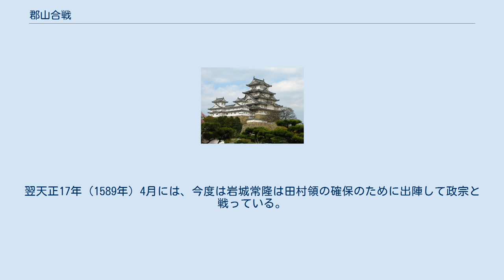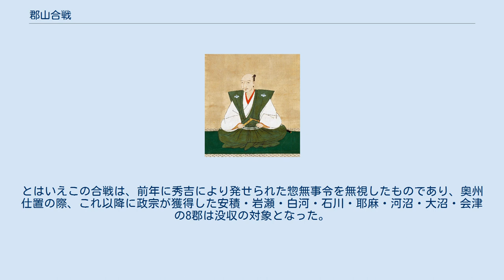郡山合戦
郡山合戦（こおりやまがっせん）は、天正16年（1588年）2月から7月にかけての、安積郡郡山城・窪田城一帯をめぐる伊達政宗軍と蘆名義広・相馬義胤連合軍との一連の戦闘の総称である。
ただし、田村清顕没後の田村氏の混乱（天正田村騒動）に乗じた同年4月以降の相馬氏の田村領侵攻とこれに対する伊達氏の反撃以降に限定する考え方もある（それ以前の戦いは蘆名氏側が主導的に政宗と戦ったのに対し、郡山合戦における蘆名氏は相馬氏の援軍として伊達氏と対峙しているため）。
 天正15年（1587年）3月、佐竹義重の子・義広が蘆名氏当主として迎えられると、蘆名氏は伊達氏に対して積極攻勢に転じ、同年の内、数回にわたり苗代田城に攻撃を仕掛け、伊達・田村の分断と二本松攻略を狙っていた。
 天正16年（1588年）2月、伊達政宗が大崎氏の内紛に介入して敗北すると（大崎合戦）、これを好機と見た蘆名義広は大内定綱を先鋒とする4000の兵を伊達領に進めた。
定綱は12日に苗代田城を攻略、後続と合流して伊達方の郡山城・窪田城・高倉城・本宮城を攻め立てた。
伊達領南方の抑えを担当する二本松城主・伊達成実の兵力は、大森城主片倉景綱・宮森城主白石宗実からの援軍を合わせてもわずか600人ほどであったが、成実は防戦して2ヶ月の間何とか蘆名の攻勢をしのぎ続けていた。
しかし、北方では大崎方の援軍として参戦した最上義光に伊達領内各所を攻略され、さらには小手森城主石川光昌が相馬義胤を頼って離反したため、政宗自身は相馬方への備えに回っており、南方戦線への援軍は期待出来なかった。
 この状況を打開すべく、成実は政宗を説いて、定綱へ伊達郡内の保原・懸田等の所領を与える旨の判物を取り付けたうえで、定綱に伊達氏への帰参を持ちかけた。
折しも蘆名家中では、義広に従って佐竹から入った新参と、蘆名譜代・傘下の奥州諸侯との間の対立が深刻化していたこともあり、定綱は成実の調略に応じて伊達方に転じた。
4月18日、蘆名勢は離反した定綱と伊達勢とを討つべく本宮城に攻め寄せたが、阿武隈川河畔で定綱率いる1000余の兵によって撃ち払われて敗走した。
 5月22日に政宗は自ら兵を率いて小手森城の攻撃を開始したが天候の悪化により一旦大森城に退いた。
ところが、閏5月12日、相馬義胤は田村清顕（政宗岳父・妻は義胤叔母）没後伊達派と相馬派に分かれて紛糾していた田村氏の所領を確保して、小手森城と蘆名勢の後詰めをするべく、自ら三春城へと向かったが、田村家中の伊達派・橋本顕徳らに阻まれて入城を果たせずに退去した。
相馬勢の撤退を承け、政宗は宮森城に陣を構えて再び小手森城攻略に乗り出した。
閏5月16日に小手森城は陥落し、石川光昌は相馬領へと逃れていった。
17日には大倉城、18日には月山、百目木、石沢の諸城が陥落する。
19日には船引城から義胤が退去し、東安達方面における相馬方の戦線は崩壊。
苦境に立った義胤は佐竹義重・蘆名義広・岩城常隆に救援を求めた。
佐竹・蘆名の両氏は直ちにこれに応じるが、田村清顕の存命中から田村領に侵攻していた常隆は義胤の三春入城に異を唱えて援軍を拒否した。
田村領が伊達氏・相馬氏・岩城氏による三つ巴の対象になっていたことがこの戦いを複雑なものにした。
 6月に入ると佐竹、蘆名連合軍が郡山方面に向かって兵を進めた。
これは宮森城に近い本宮方面への侵攻を予想していた政宗の思惑を裏切るものであったが、政宗も郡山の救援に向かうべく、宮森城を出て本宮から郡山に向かった。
また、田村氏からも田村月斎・田村梅雪斎が援軍として駆けつけて、伊達氏の一門である留守政景も14日に援軍に駆けつけている。
 6月12日、郡山・窪田両城に向けて兵を進めた連合軍と伊達勢が対峙して互いに砦を築き、以降40日間にわたって延々小競り合いを繰り返した。
政宗記によれば連合軍は約八千騎、伊達勢は約六百騎、貞山公治家記録には連合軍約四千騎、伊達勢約六百騎と兵数で伊達軍は圧倒的に不利であった。
伊達勢は伊達成実が政宗の命により山王山を陣所とする。
「堀を掘、土手を築、如要害構へ」られた成実陣所を連合軍は落とすことができなかった。
その上、阿武隈川沿いの篠川城が伊達側にあり、連合軍は背後に敵勢力を置いた状況で伊達勢と対峙せねばならなかった。
また昼夜止むことなく互いに四、五千発の鉄砲を撃ちあう激しい銃撃戦が行われたという。
 こうした中、最上氏・大崎氏との抗...